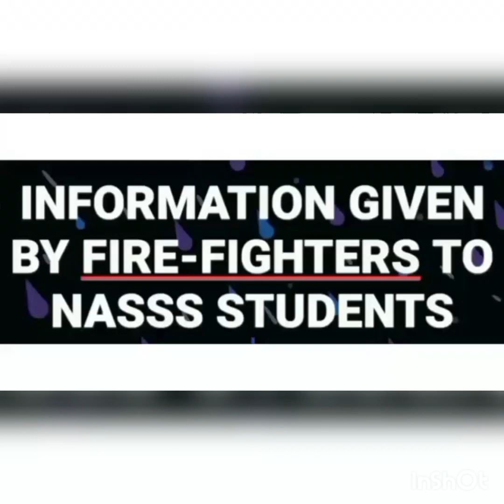Information Given by Fire-fighter to NASSS Students